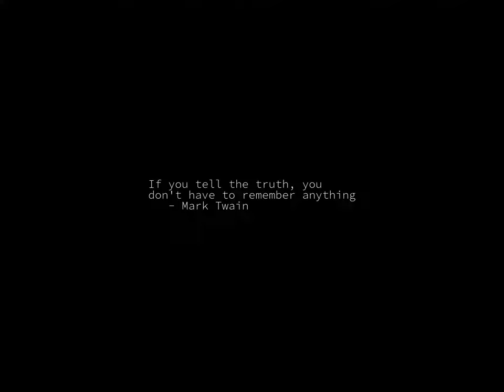Sunrise Time-lapse: Friday, March 24, 2023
On this day:
   World Tuberculosis Day
   International Day for the Right to the Truth concerning Gross Human Rights Violations and for the Dignity of Victims
   Harry Houdini born, 1874
   Construction of New York subway system begins, 1900

Today's random fortune, quote, or snark:
First law of debate:
    Never argue with a fool.  People might not know the difference.